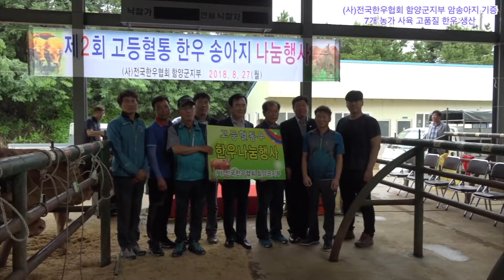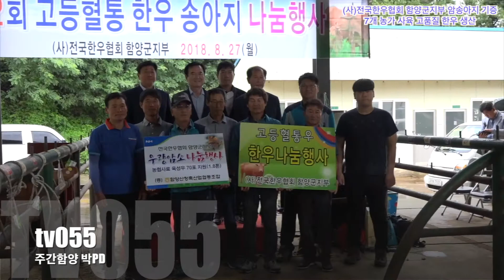함양군, 제2회 우량암소 나눔으로 고품질 한우 생산 촉진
(사)전국한우협회 함양군지부 우량 암송아지 7마리 기증…7개 농가 사육 고품질 한우 생산

함양군은 27일 오전 함양산청축협 가축시장에서 소규모 한우 사육농가의 생산성을 향상을 위해 고품질 우량 암소를 보급하는 ‘우량암소 나눔행사’를 개최했다.

 (사)전국한우협회 함양군지부(지부장 노우현)에서 주최한 우량 암소 나눔행사는 혈통 등록된 우량 암송아지를 농가에 무료로 분양하면, 농가에서는 이 소를 길러 새끼를 낸 뒤 새끼는 분양받은 농가가 소유하게 되며, 기증받았던 암소는 다시 분양한 소유자에게 돌아가는 방식이다.

 이날 행사에서는 (사)전국한우협회 함양군지부 노우현 지부장 외 3농가에서 총 7두를 기증하였으며, 적정 사육두수 및 농가의 사육기술 등을 고려하여 선정된 7농가에 각 1두씩 분양된다.

 이번 우량암소 나눔행사를 통해 관내 우량 씨암소 증식에 상당 부분 기여하여 함양 생산 한우의 고품질화로 이어져 생산성 향상 효과가 클 전망이다.

 이날 행사에 참석한 서춘수 함양군수는 “앞으로 꾸준한 한우품질 개량과 고품질의 한우생산 사양관리 기술을 통한 우리군 고유의 한우브랜드 육성에 앞장서 주시길 당부드린다” 면서, “군에서도 고품질 한우 생산을 위한 수정란이식사업, 시설환경개선 및 인공수정 지원 등 다양한 시책으로 한우 농가를 지원할 수 있도록 최선을 다하겠다”고 전했다.